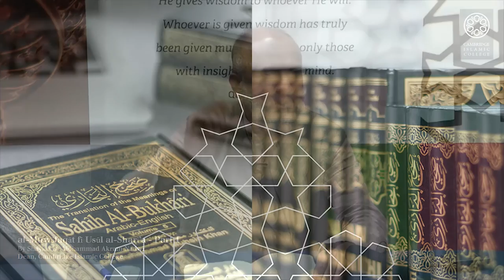Al-Muwafaqat fi Usul al-Shari’a- Abu Isaaq al-Shatibi [d. 790 AH]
Al-Muwafaqat fi Usul al-Shari’a
The Reconciliation of the Fundamentals of Islamic Law / Abu Isaaq al-Shatibi {d. 790 AH}

This is the first comprehensive and coherent exposition of the objectives of Shari`ah. We will give a detailed introduction to this work and explain its contemporary relevance, how it has been misread in some respects by many Muslims (and non-Muslims), with emphasis on recent misunderstanding and misapplication of the concept of maqasid.

Part of Diploma in Introduction to Classical Islamic Texts

The ‘Introduction to Classical Islamic Texts’ is a diploma programme that has been carefully designed and structured to give a meaningful introduction to the major classical Islamic texts related to the Qur’an, the Hadith of the Prophet sallallahu ‘alayhi wasallam, Fiqh, Usul al-Fiqh, Philosophy, Logic or the Refutation of Philosophy and Logic, and History.